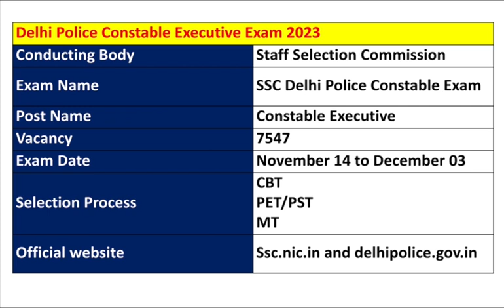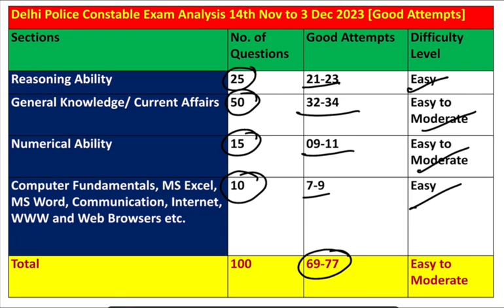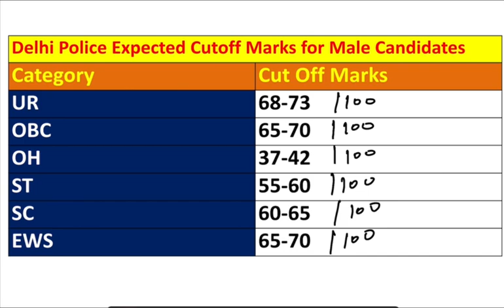Expected Cut-off Delhi Police Constable 2023, Delhi Police Constable Expected Cut-off 2023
Expected Cut-off Delhi Police Constable 2023,   Delhi Police Constable Expected Cut-off 2023GD Constable 10/01/2023 Shift-4 Reasoning Previous year question, SSC GD Constable Paper Part-7

🛑 टेलीग्राम :-
🛑 इन्स्‍टाग्राम :-
🛑 फेसबुक :-
🛑 ट्विटर :-

⏩ 𝐒𝐒𝐂 𝐆𝐃 𝟐𝟎𝟐𝟒 𝐑𝐞𝐚𝐬𝐨𝐧𝐢𝐧𝐠 𝐏𝐥𝐚𝐲𝐥𝐢𝐬𝐭 𝐂𝐡𝐚𝐩𝐭𝐞𝐫 𝐖𝐢𝐬𝐞
⏩ 𝐒𝐒𝐂 𝐆𝐃 𝟐𝟎𝟐𝟒 𝐌𝐚𝐭𝐡𝐬 𝐏𝐥𝐚𝐲𝐥𝐢𝐬𝐭 𝐂𝐡𝐚𝐩𝐭𝐞𝐫 𝐖𝐢𝐬𝐞
⏩ 𝐒𝐒𝐂 𝐆𝐃 𝟐𝟎𝟐𝟒 𝐆𝐊 & 𝐆𝐒 𝐏𝐥𝐚𝐲𝐥𝐢𝐬𝐭 𝐂𝐡𝐚𝐩𝐭𝐞𝐫 𝐖𝐢𝐬𝐞
⏩ 𝐒𝐒𝐂 𝐆𝐃 𝟐𝟎𝟐𝟒 𝐇𝐢𝐧𝐝𝐢 𝐏𝐥𝐚𝐲𝐥𝐢𝐬𝐭 𝐂𝐡𝐚𝐩𝐭𝐞𝐫 𝐖𝐢𝐬𝐞

⏩𝐒𝐒𝐂 𝐆𝐃 𝟐𝟎𝟐𝟑-𝟐𝟒 𝐑𝐞𝐚𝐬𝐨𝐧𝐢𝐧𝐠 𝐏𝐫𝐚𝐜𝐭𝐢𝐜𝐞 𝐒𝐞𝐭
⏩ 𝐒𝐒𝐂 𝐆𝐃 𝟐𝟎𝟐𝟑-𝟐𝟒 𝐌𝐚𝐭𝐡𝐬 𝐏𝐥𝐚𝐲𝐥𝐢𝐬𝐭 𝐏𝐫𝐚𝐜𝐭𝐢𝐜𝐞 𝐒𝐞𝐭
⏩ 𝐒𝐒𝐂 𝐆𝐃 𝟐𝟎𝟐𝟒 𝐆𝐊 𝐆𝐒 𝐏𝐫𝐚𝐜𝐭𝐢𝐜𝐞 𝐒𝐞𝐭
⏩ 𝐒𝐒𝐂 𝐆𝐃 𝟐𝟎𝟐𝟒 𝐌𝐚𝐭𝐡𝐬 𝐏𝐫𝐚𝐜𝐭𝐢𝐜𝐞 𝐒𝐞𝐭
⏩ 𝐒𝐒𝐂 𝐆𝐃 𝟐𝟎𝟐𝟒 𝐑𝐞𝐚𝐬𝐨𝐧𝐢𝐧𝐠 𝐏𝐫𝐚𝐜𝐭𝐢𝐜𝐞 𝐒𝐞𝐭
⏩ 𝐒𝐒𝐂 𝐆𝐃 𝟐𝟎𝟐𝟒 𝐇𝐢𝐧𝐝𝐢 𝐏𝐫𝐚𝐜𝐭𝐢𝐜𝐞 𝐒𝐞𝐭